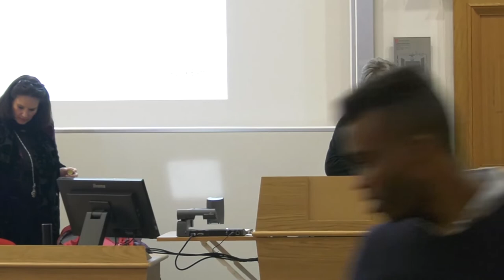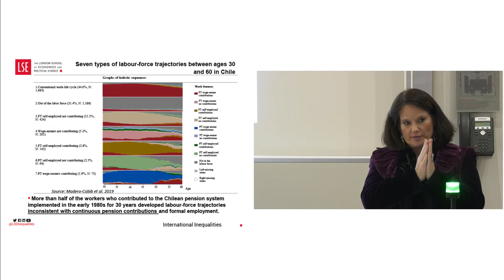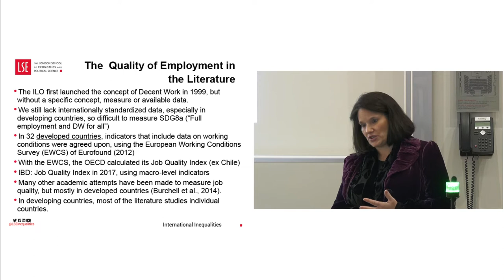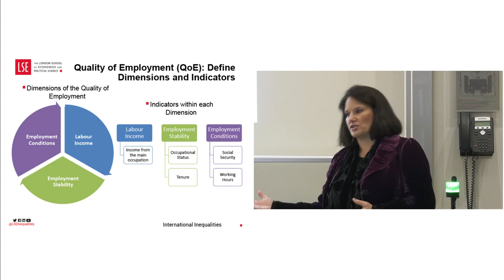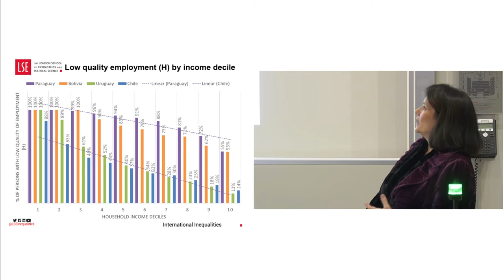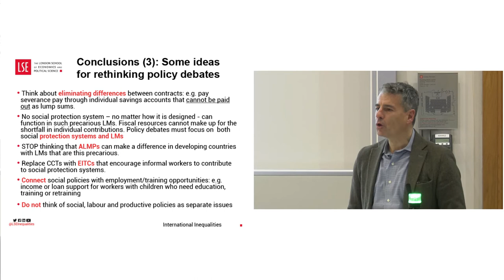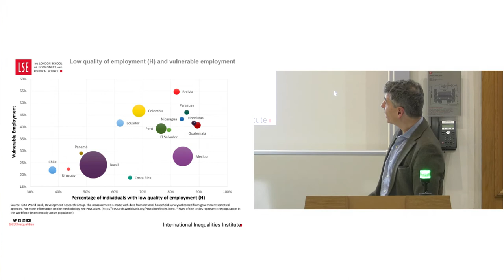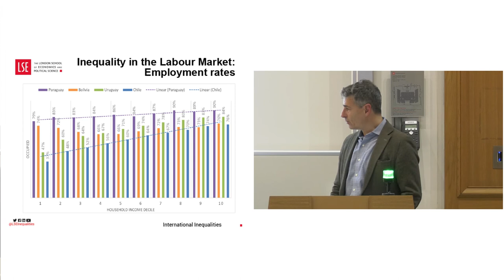LSE Events | Understanding Chilean Unrest: inequalities, social conflict and political change....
Understanding Chilean Unrest: inequalities, social conflict and political change in contemporary Chile

Speakers: Professor Emmanuelle Barozet (Full Professor at the University of Chile and Associate Researcher of the COES), Dr Juan Carlos Castillo (Associate Professor at the University of Chile and Subdirector of the COES), Dr Diana Kruger (Associate Professor at Adolfo Ibañez University and Associate Researcher of the COES)

Chair: Professor Kirsten Sehnbruch (British Academy Global Professor and Distinguished Policy Fellow, International Inequalities Institute, LSE)

Description: Thursday 28th November 2019, 6.30 to 8pm, Hong Kong Theatre

Why has Chile been experiencing its larger protests since the return to democracy? What is behind the demands of its citizens? It’s been just over a month of continuous protests in Chile. What began as a challenge to metro fare hikes has become a general outcry, questioning structural inequalities in Chile. Traditionally perceived as the most stable country in the Latin American region, Chile is now challenging the way its model has worked in the last 40 years. From how education, housing, pensions, or health services operate, to even change the current constitution inherited from Augusto Pinochet’s dictatorship (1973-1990). Drawing from the researched done by COES, this discussion will examine the causes and consequences of the recent protests, as well as possible routes ahead.

Related links: Event page